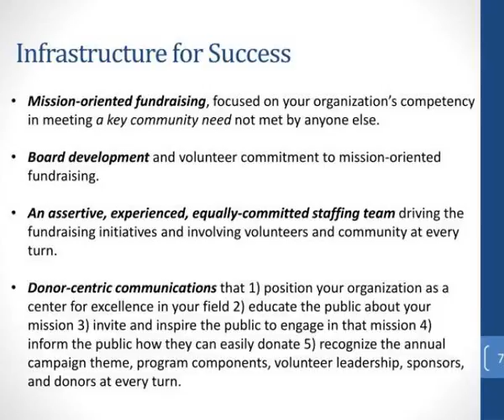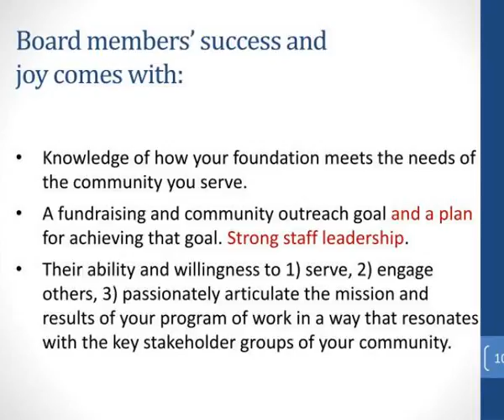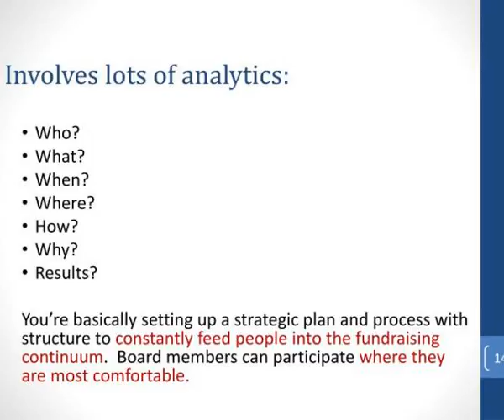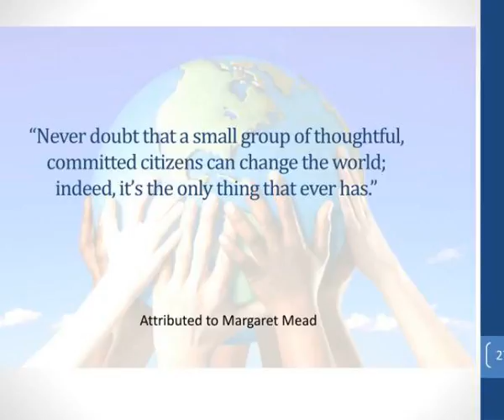yourprojectpartners 817 922 9460